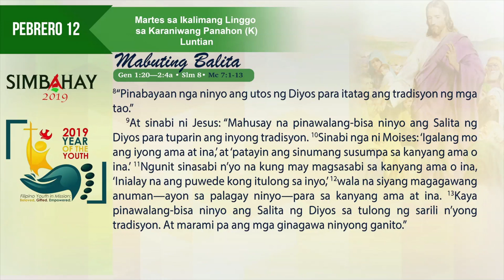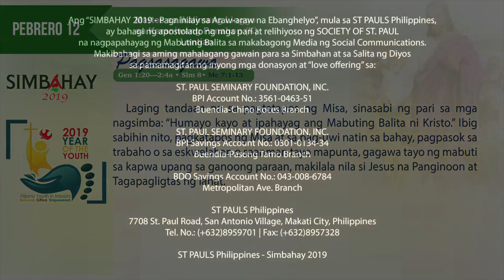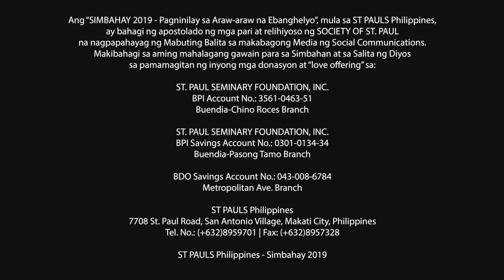Simbahay I Martes ng Ikalimang Linggo sa Karaniwang Panahon I Pebrero 12, 2019